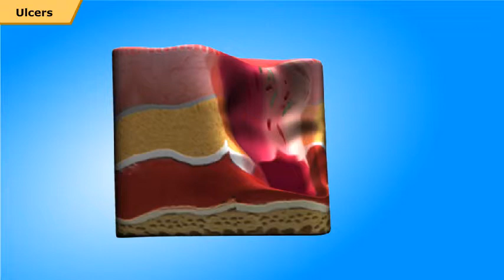Sci Class7 Chp2 Em1 Vid9